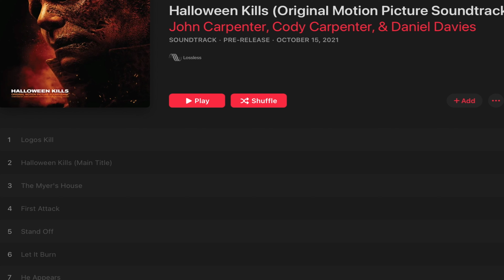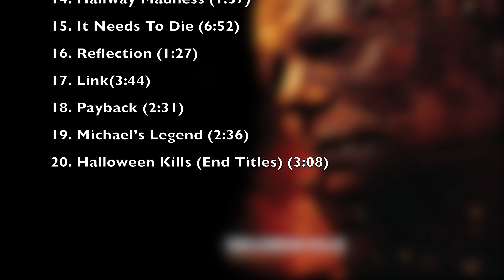Halloween Kills Soundtrack Announced, Listen To The First Track "Unkillable" Now!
Pre-Order 'Halloween Kills' on Amazon Music for $11.49
Halloween Kills (Original Motion Picture Soundtrack)
John Carpenter, Cody Carpenter, and Daniel Davies
Expected October 15, 2021

Here are links that are available as mentioned during this video.

My Freelance Videography & Video Editorial Company.
Robinview Productions 🎥
A small production located out of Dayton, Ohio region on a mission to service my customers with high-quality video and photography.